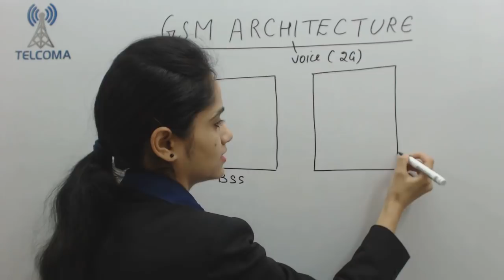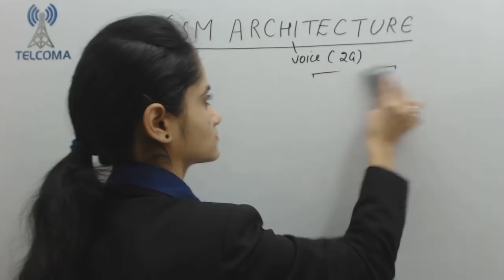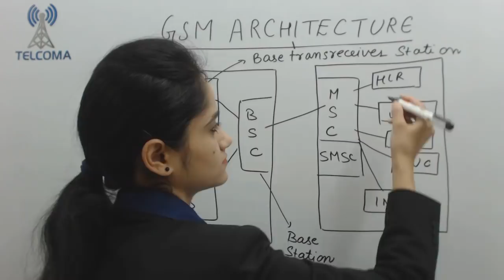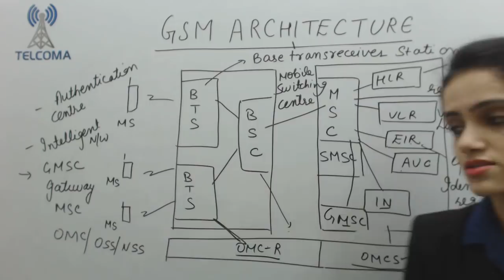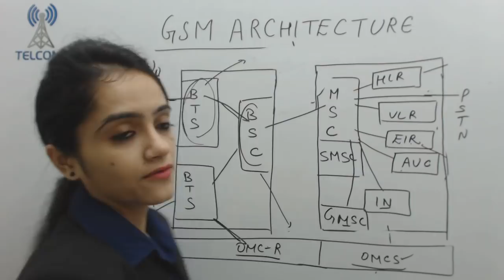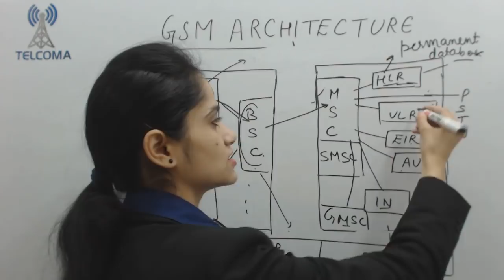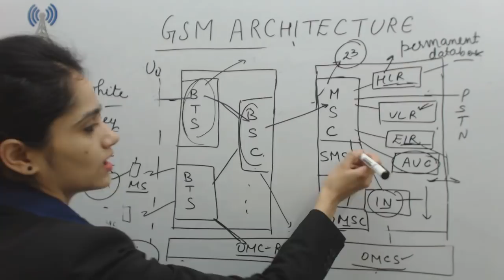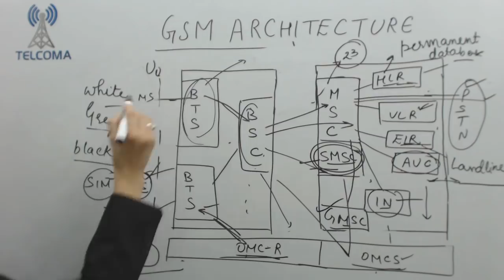GSM architecture Training Course | What is 2G cellular network architecture by TELCOMA Global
Full GSM Fundamentals Training course with certification

GSM architecture how it works (Global System for Mobile) course by TELCOMA Training. At the end of the course you will understand what is GSM and full form and the gsm network architecture. At the end of the lecture you can easily draw the gsm 2g architecture diagram.This lecture explains the system, components, functions, interfaces, equipments i.e bts, bsc, msc, eir, hlr, vlr of 2g cellular system.